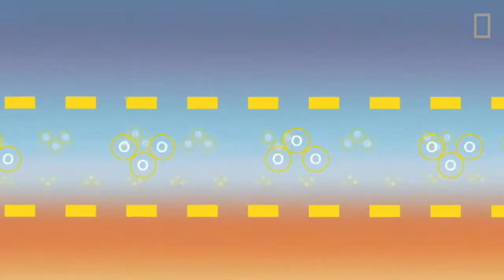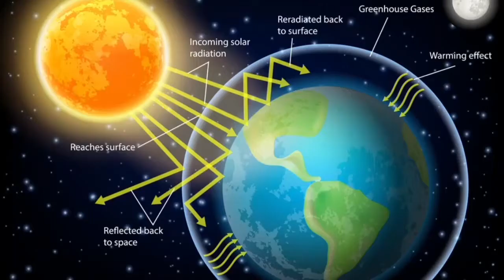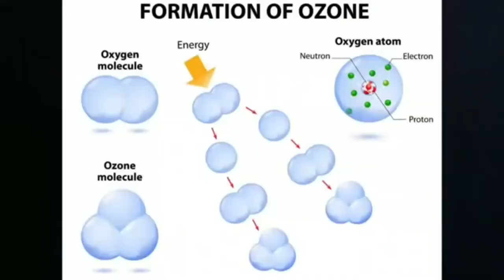World Ozone Day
Importance of Ozone Layer